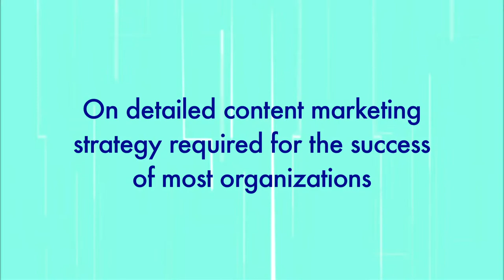Rajesh Ramakrishnan, MD, Perfetti Van Melle